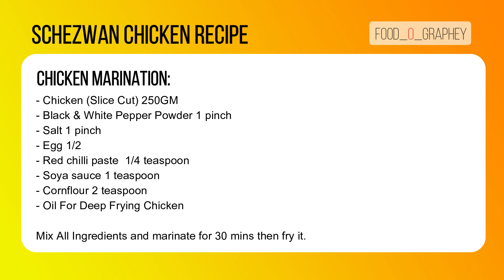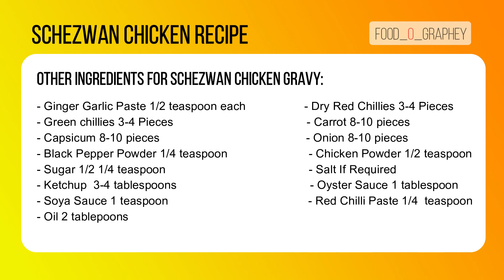Schezwan Chicken Recipe | Schezwan Chicken Urdu Recipe | Food_o_graphey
Assalam-O-Alaikum

Schezwan Chicken is an Pakistani-Chinese Restaurants Recipe which can be found in most of the Chinese restaurants in Pakistan. Its spicy and tangy taste is what makes it one of the best gravy for you and your family. Try this amazing recipe and let us know about your views in the comment section below

Queries Answered in this video

1- How To Make Schezwan Chicken
2- schezwan chicken
3- schezwan chicken recipe
4- schezwan chicken recipe in urdu
5- schezwan chicken recipe restaurant style
6- szechuan chicken recipe
7- szechuan chicken restaurant style

Shezwan Chicken Recipe

Chicken Marination
- Chicken (Slice Cut) 250GM
- Black & White Pepper Powder 1 pinch
- Salt 1 pinch
- Egg 1/2
- Red chilli paste  1/4 teaspoon
- Soya sauce 1 teaspoon
- Cornflour 2 teaspoon
- Oil For Deep Frying Chicken

Mix All Ingredients and marinate for 30 mins then fry it.

Other Ingredients For Schezwan Chicken Gravy

- Ginger Garlic Paste 1/2 teaspoon each
- Dry Red Chillies 3-4 Pieces
- Green chillies 3-4 Pieces
- Carrot 8-10 pieces
- Capsicum 8-10 pieces
- Onion 8-10 pieces
- Black Pepper Powder 1/4 teaspoon
- Chicken Powder 1/2 teaspoon
- Sugar 1/2 1/4 teaspoon
- Salt If Required
- Ketchup  3-4 tablespoons
- Oyster Sauce 1 tablespoon

Method:

Take 2 tablespoons of oil in a pan, add ginger garlic paste and saute, add chilli paste and cook, after few seconds, add fried chicken pieces and mix

Add ketchup, soya sauce and oyster sauce, then add dry spices, add water and mix

Add Vegetables, cook them till ready.

Shezwan Chicken is Ready, Serve With Egg Fried Rice.

More Videos from My Channel